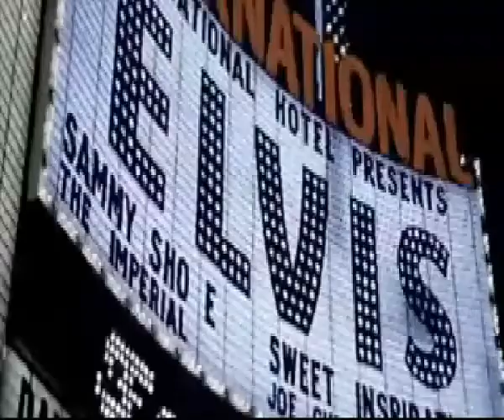CLAUDIO - Suspicious minds (cover) Jadranovo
Tribute to Elvis